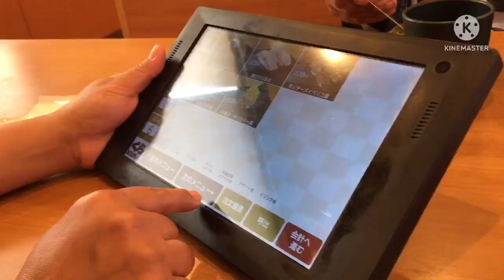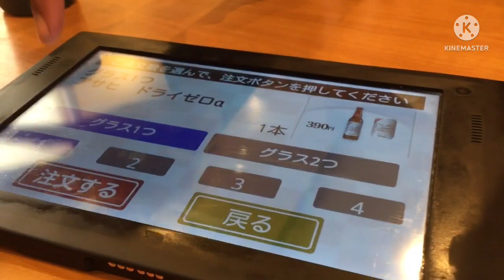วันหยุดญี่ปุ่นพาครอบครัวมากินข้าวนอกบ้าน@rtjapan9810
วันนี้วันแดงญี่ปุ่นวันหยุด
พาครอบครัวมากินข้าวนอกบ้าน
เปลี่ยนบรรยากาศคลายร้อน
มากินร้านชูชิด้วยกันครับ😊😊